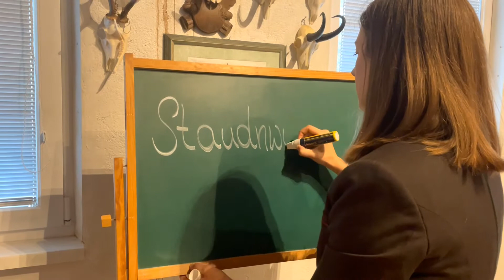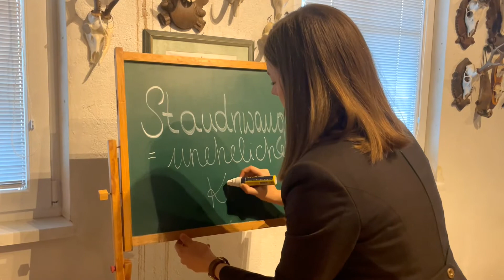"Staudnwaugale" - Landjugend Eberstein - Kärntnerisch Gred't Lj Edition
In dieser Ausgabe von Kärntnerisch Gred't der Landjugend Bezirk St. Veit stellt die Landjugend Eberstein das Wort "Staudnwaugale" vor.